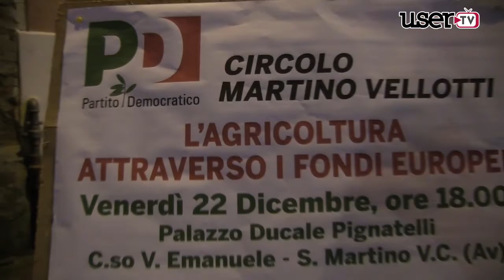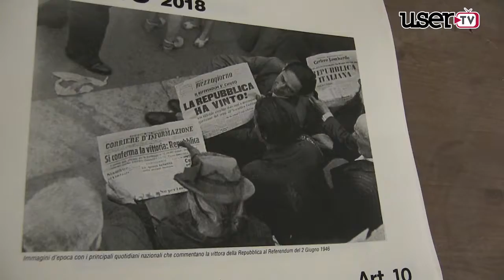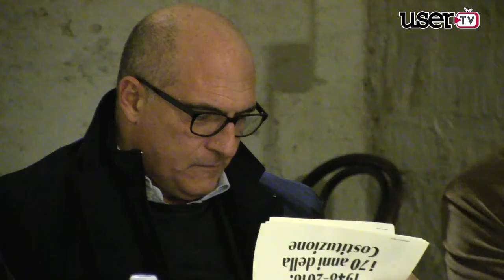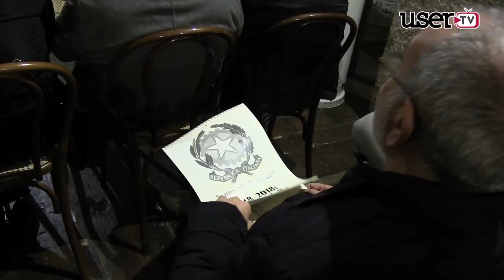San Martino | ''L'agricoltura attraverso i fondi europei'' è il tema del convegno Pd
Convegno organizzato dal Circolo del Partito Democratico ''Martino Vellotti'' su fondi europei sull'agricoltura. Ai nostri microfoni l'europarlamentare Andrea Cozzolino e il membro del circolo Pd di San Martino Giovanni Teti.